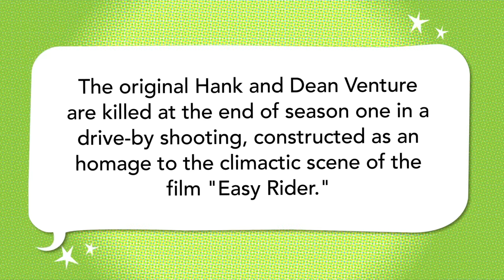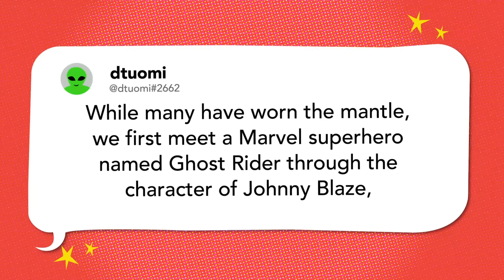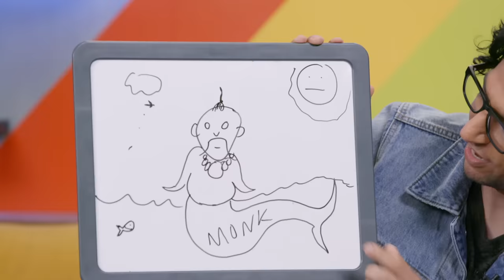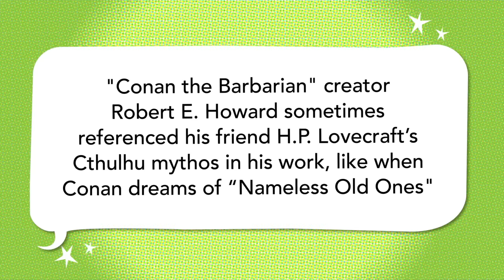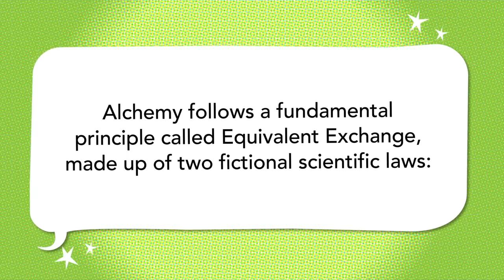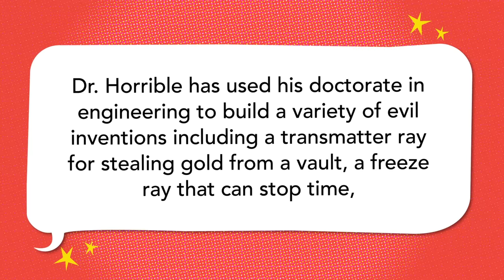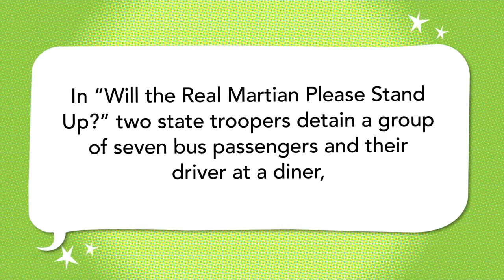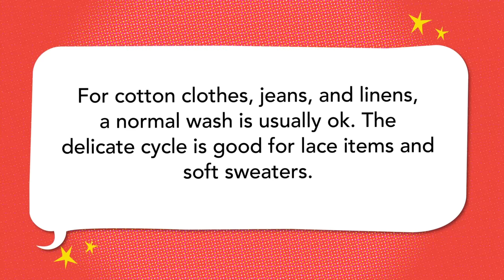Venture Brothers, Full Metal Alchemist, Conan the Barbarian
Tao Yang, David Gallegos & Dani Fernandez cozy up to H.P. Lovecraft & test their acronym knowledge.